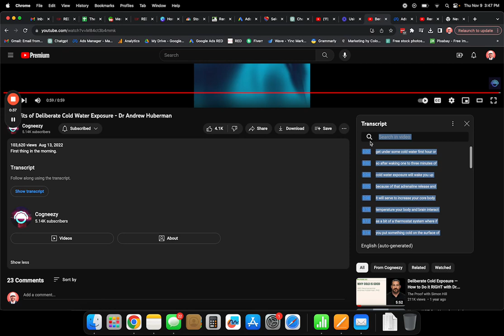Find Transcript on YouTube Shorts for ChatGPT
In today's video, we'll walk you through the steps to access transcripts for YouTube Shorts, making it easier than ever to follow along with ChatGPT's insights and tips. Whether you're learning something new, looking for quotes, or just want to revisit a particular part of the conversation, our tutorial has got you covered.
1. Copy the URL
2. Change URL where it says "shorts" to "video"
3. Click on more in the description and the Transcript will be at the bottom
4. Copy
5. Paste in ChatGPT